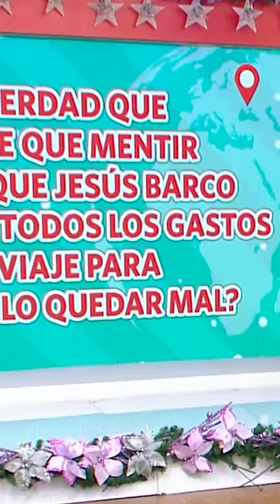AMÉRICA HOY | ¿Melissa Klug se incómodo por pregunta de Brunella Horna?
¡QUE TAL VIAJE!🔥
Melissa Klug regresó de su viaje de más de 20 días junto a Jesús Barco y se sometió a las preguntas de “Mitos y verdades”. 😱

Juntémonos Más.